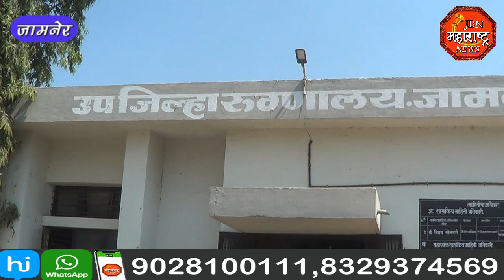jbn maharashtra news jalgaon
उपजिल्हा रूग्णालयात रूग्णांना फळ वाटप